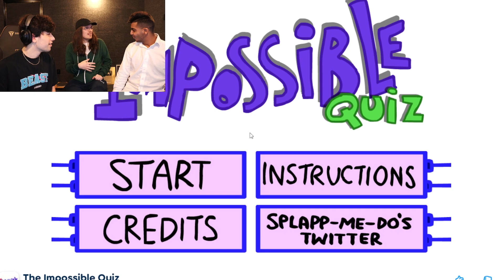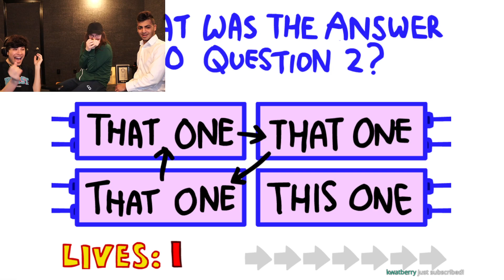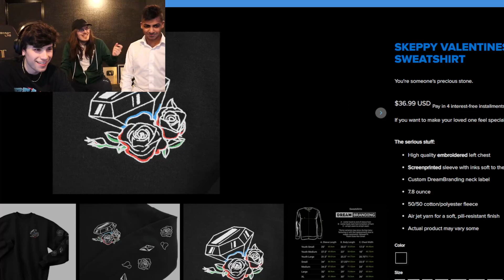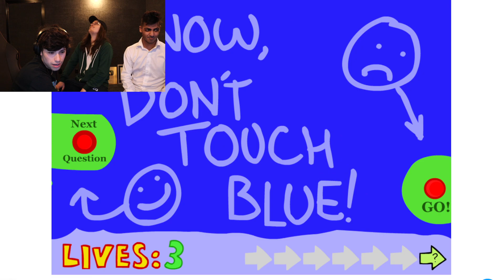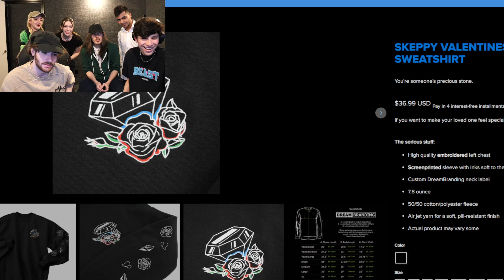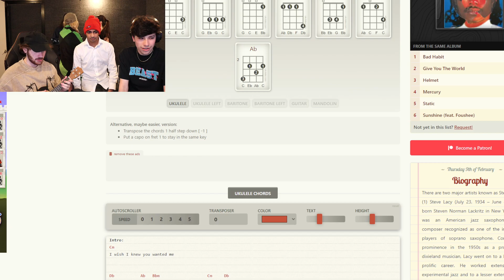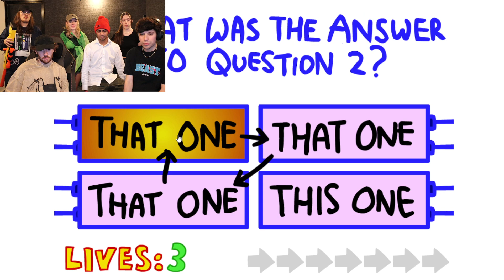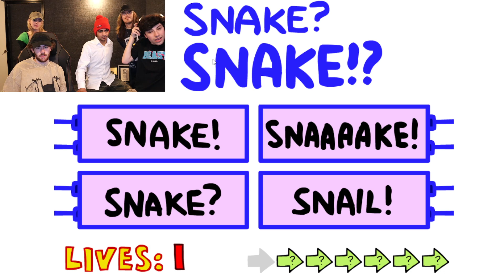memes with bbh & skeppy [02-08-2023] George VOD